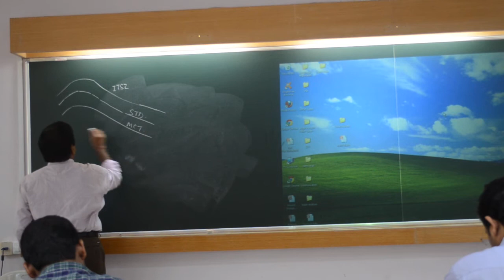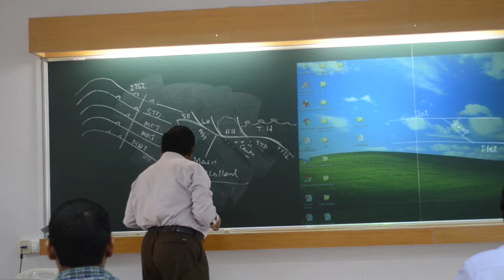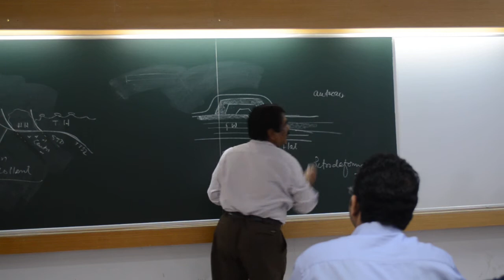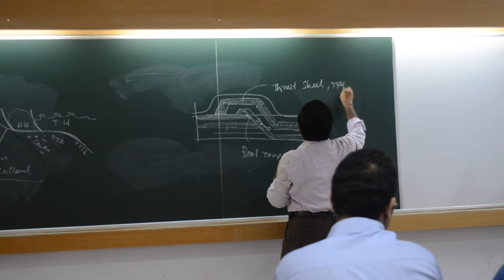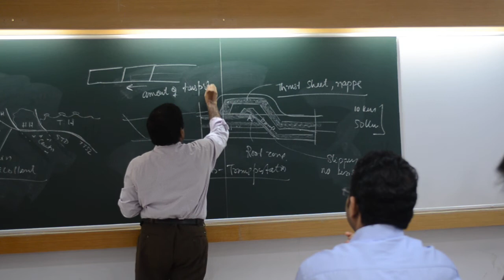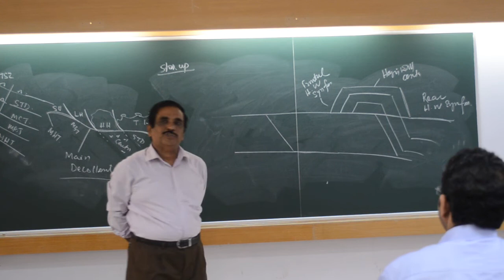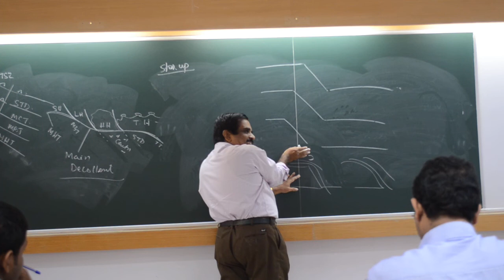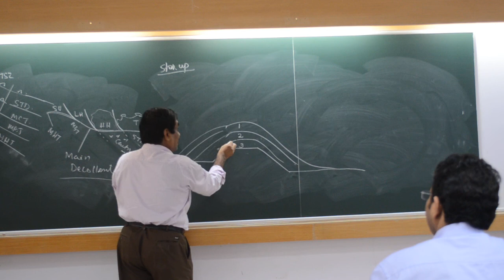Himalayan geology part 3 by Prof. T.K. Biswal, IIT BOMBAY